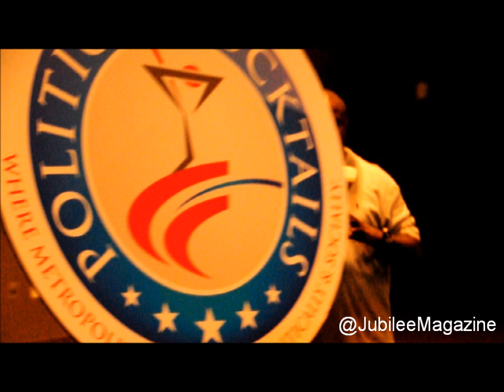Atlanta Mayor Kasim Reed & Egypt Sherrod Hosts 'Untie Atlanta Political Mixer'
Atlanta Mayor Kasim Reed hosted the re-launch of the quarterly event series "Political Cocktails," a networking mixer that brings awareness to various social and political issues. Egypt Sherrod, V-103 midday personality and HGTV host of "Property Virgins", moderated the mixer at the W Hotel as the mayor discussed everything from his Cascade roots and childhood to his political career and personal thoughts on marriage. Watch and find out why you as young Atlantans should vote YES to Untie Atlanta July 31!